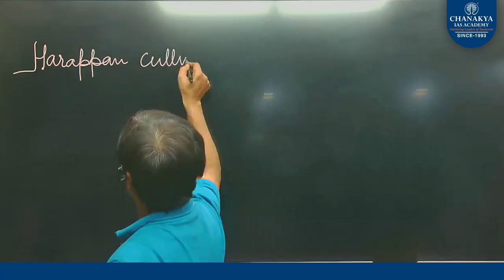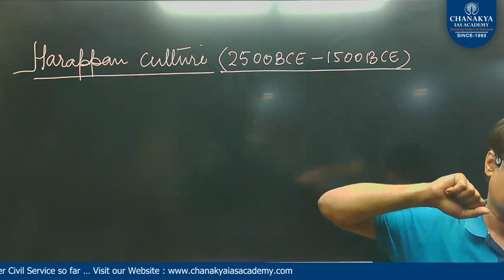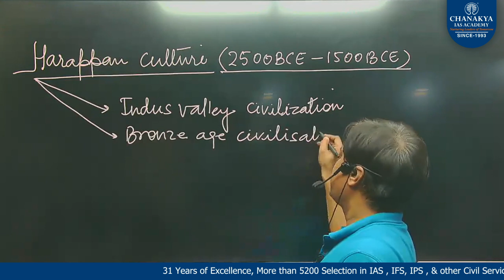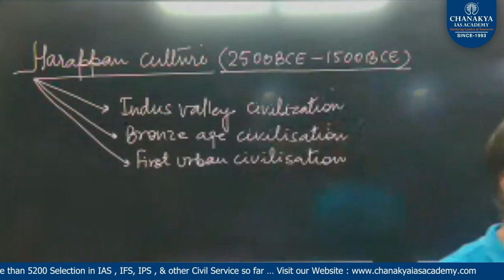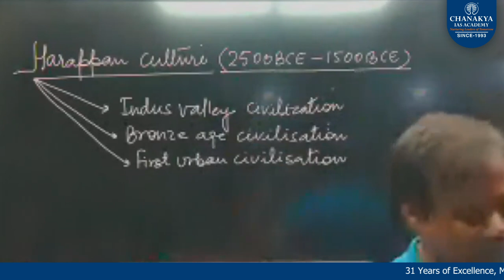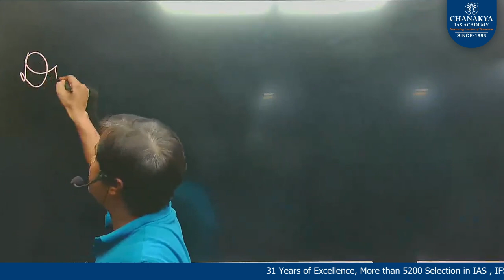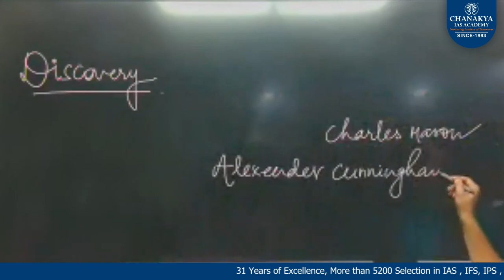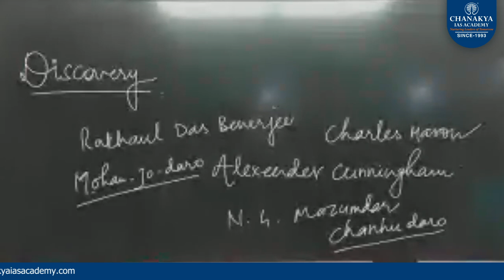Harappan Civilization || Part- 01